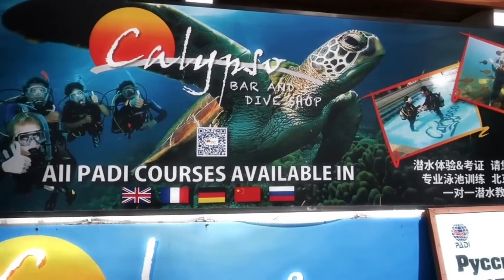Calypso Beach and Dive Resort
Beachfront Dive Resort located in Boracay Island Philippines